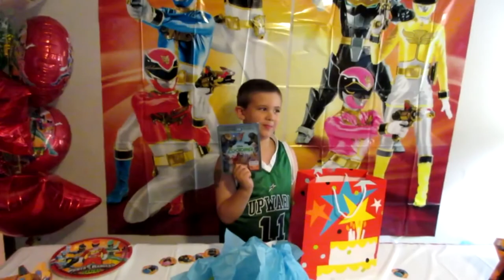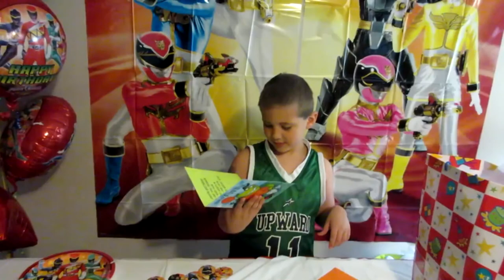Ep 31 Vlog Birthday boy Jacobs 8th Bday